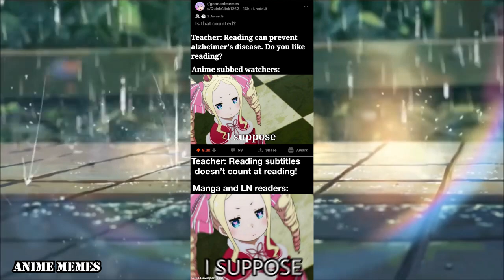ANIME MEMES only true fans will find funny V8